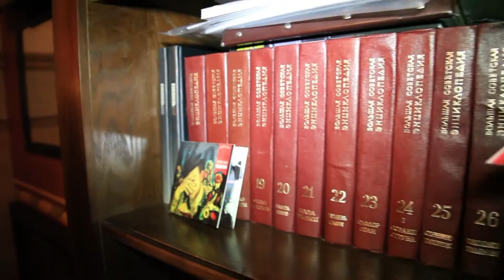Billy's band в Бен Холле